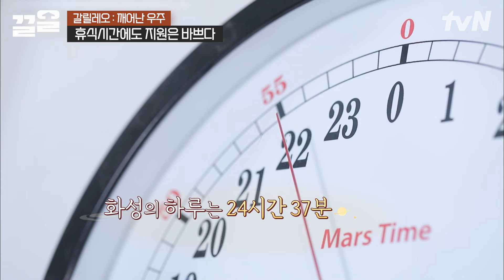뜨거운 물 반입 금지🚫 화성에서 커피 내리는 방법?!! 모두가 놀란 하지원의 美친 준비성 수준ㄷㄷ | 갈릴레오깨어난우주